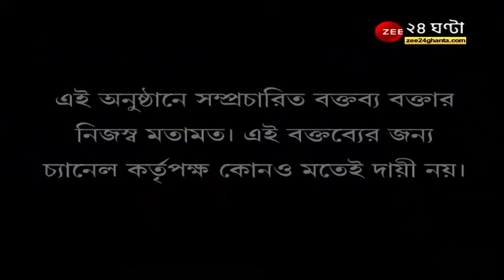Crossfire : ইয়াস চলে গেছে কিন্তু প্রকৃতির হাতে শেষ সম্বলটুকু হারিয়ে দিশেহারা অসংখ্য মানুষ